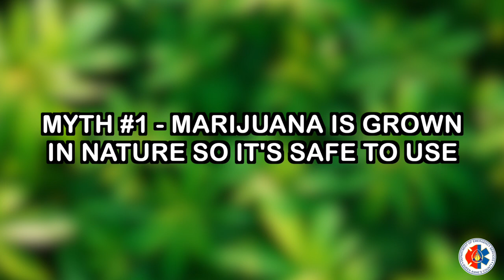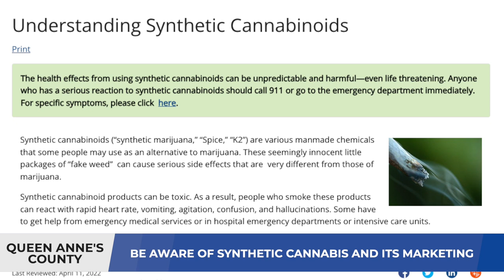Cannabis - QAC Goes Purple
As Queen Anne's County continues its "Go Purple" initiative in the month of September, the Queen Anne's County Department of Emergency Services wanted to give some helpful tips about Cannabis.

If you would like more information, please check out the Maryland Cannabis Administration's (MCA) helpful online tools!